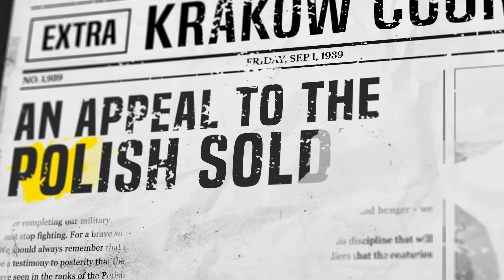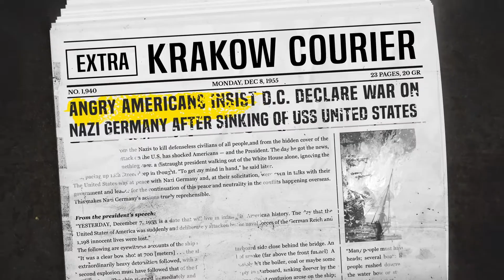Paradise Lost [PS4/XOne/PC] Alternate History Animation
Paradise Lost is a narrative exploration-adventure game set in a retrofuturistic bunker within a post-apocalyptic world.

The video presents the differences between our timeline and the alternate history timeline of Paradise Lost, in which WWII never ended.

The video introduces viewers to the fascinating alternative universe of Paradise Lost. Why did World War 2 last so long? Why was humanity faced with a nuclear holocaust? How small were the changes that ultimately made such a tremendous difference?

Paradise Lost is coming to PS4, Xbox One and PC (Steam) in 2021.